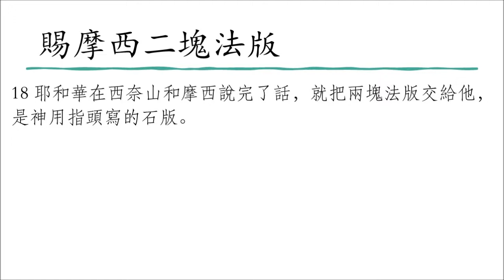讀經企画 | 賜摩西二塊法版 | 出埃及記 31:18 | 漢語聖經協會 和合本